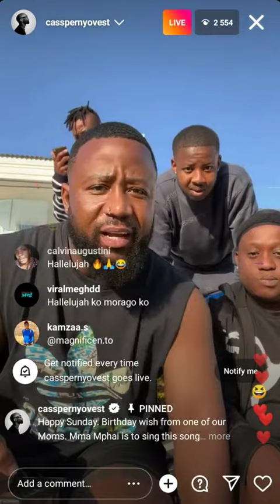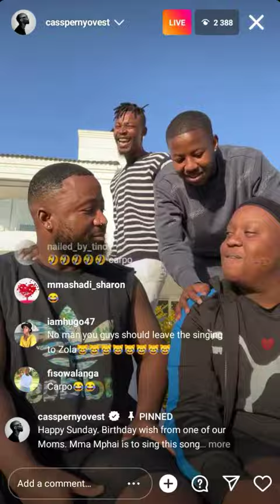😂Cassper Nyovest singing gospel with Carpo (2022)